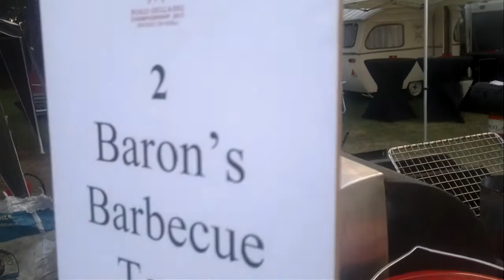World Championship 2011 Gronau Germany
An early round the field on game day part 01